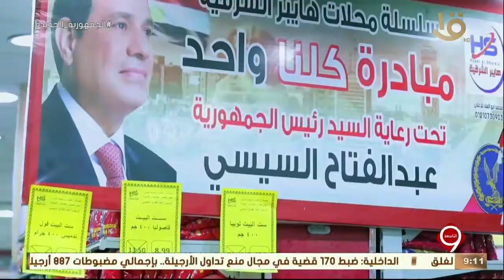نشرة التاسعة| إطلاق المرحلة 22 من مبادرة "كلنا واحد" لتوفير السلع بأسعار مخفضة